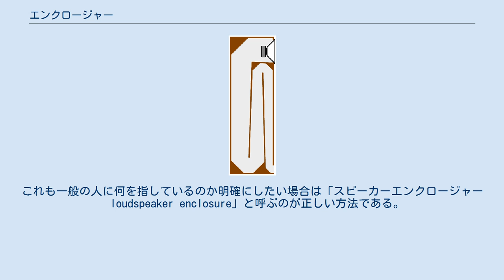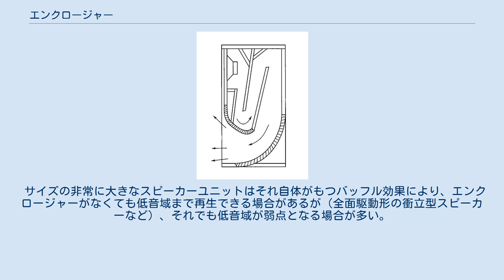エンクロージャー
エンクロージャー (enclosure) は「囲い込むもの」という意味で、機械類を格納する筐体のことである。
 たとえば、IT業界のサーバエンジニアなどが「エンクロージャ」と言うと、ブレードサーバを格納する筺体等を指す（一般の人に何を指しているのか明確にしたい場合は「ブレードエンクロージャー」とも）。
 ただしオーディオマニアが「エンクロージャー」と言う場合はスピーカー用の、それも全帯域用または低音域用のものを指す場合が多い。
これも一般の人に何を指しているのか明確にしたい場合は「スピーカーエンクロージャー　loudspeaker enclosure」と呼ぶのが正しい方法である。
 スピーカーのエンクロージャーにはスピーカーユニットの前面から出る音と背面から出る音を分離する役割がある。
 スピーカーユニットの振動板は前後に互いに逆相の音を放射するので、この音同士が干渉すると低音域では打ち消し合ってしまう。
そのためスピーカーユニットを裸で鳴らすと低音が出ないが、エンクロージャーに取付けることで低音を再生できるようになる。
 サイズの非常に大きなスピーカーユニットはそれ自体がもつバッフル効果により、エンクロージャーがなくても低音域まで再生できる場合があるが（全面駆動形の衝立型スピーカーなど）、それでも低音域が弱点となる場合が多い。
 また、スピーカーユニット背面から出る音を単に分離するだけではなく、低音域再生のために活用するエンクロージャー形式もある。